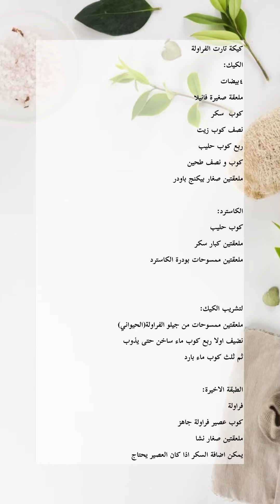كيكة تارت الفراولة الرهيبة |strawberry cake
كيكة تارت الفراولة 🍓
كيكة خفيفة لطيفة ، عملتها لضيوفي و عجبتهم جدا

كيكة تارت الفراولة
الكيك:
٤بيضات
ملعقة صغيرة فانيلا
كوب  سكر
نصف كوب زيت
ربع كوب حليب
كوب و نصف طحين
ملعقتين صغار بيكنج باودر

الكاسترد:
كوب حليب
ملعقتين كبار سكر
ملعقتين ممسوحات بودرة الكاسترد

لتشريب الكيك:
ملعقتين ممسوحات من جيلو الفراولة(الحيواني)
نضيف اولا ربع كوب ماء ساخن حتى يذوب
ثم ثلث كوب ماء بارد

الطبقة الاخيرة:
فراولة
كوب عصير فراولة جاهز
ملعقتين صغار نشا
يمكن اضافة السكر اذا كان العصير يحتاج